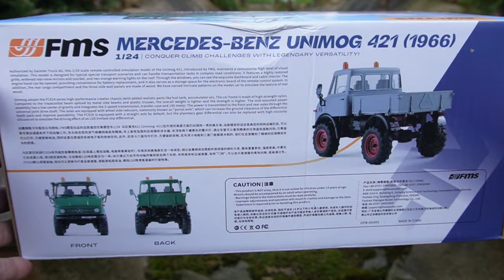Remember the Mogrich? It's Back! In Mog form! - FMS FCX24 Mercedes Benz Unimog 421 - Now w/ Portals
I don't want to talk and you don't want to listen. Look at the FMS FCX24 Mercedes Benz Unimog 421. Decide for yourself if it is a good car. Have a nice day.